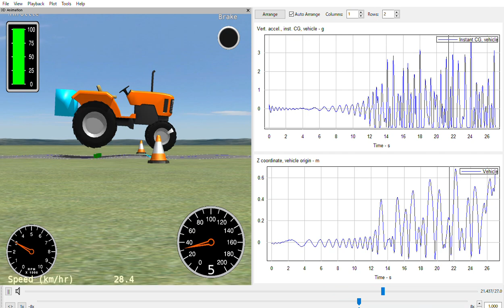No 672 SST 3cm 45PS 4DW 200N 260N 100-180mm 32kmh 想定可能リスク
45PS(1635kg) 2WD (orange) 3cm sine sweep test (SST).Contact area fron 100mm by 100mm, rear 180mm by 180mm
Front k=200N/mm, Rear k=260N/mm, Ridgit axles K=200N/mm, C=30Ns/mm
Rear=500kg Gear-5 set at 32km/h, Full thlottle
トラクター路面系のリスク：高速走行時＆長波長凹凸→共振ジャンプのリスクが存在する。